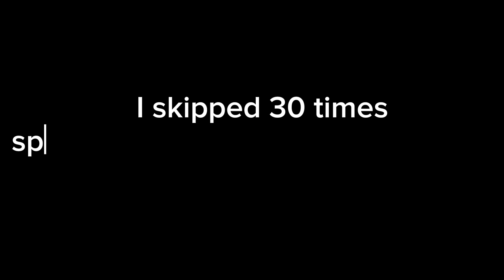Digging time-lapse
Note: About a week left until final china digging.